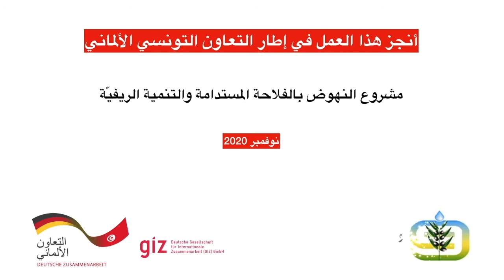Echange OPA - Economie Sociale et Solidaire _ Nawel Jabbes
Cadre général
Objectifs
Avantages et Opportunités
Perspectives